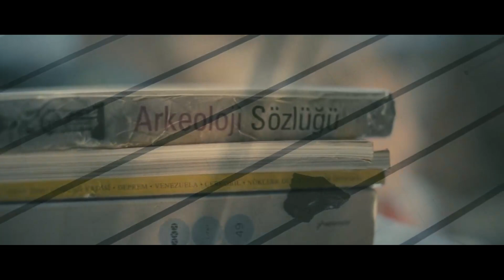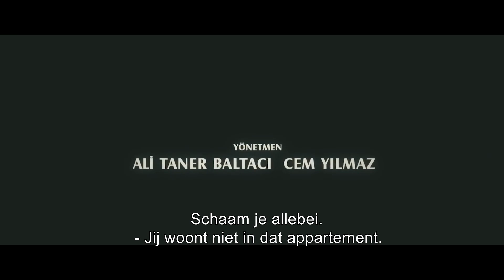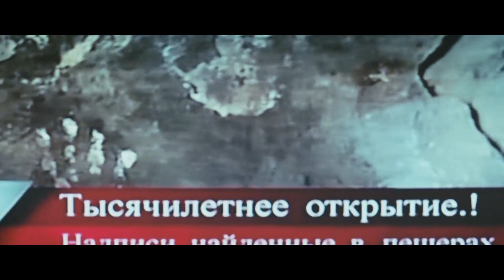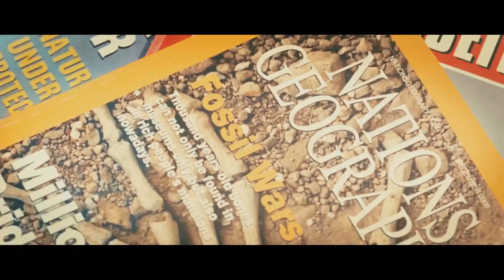A.R.O.G | Film in de Nederlandse taal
De film vertelt het verhaal van Arif, die een miljoen jaar geleden door een tijdmachine naar toe werd gestuurd. Arif en zijn vrouw Ceku verwachten een baby. Ze besluiten om naar de planeet G.O.R.A te gaan om te bevallen. Ondertussen komt Arifs vijand, commandant Logar, uit G.O.R.A. Hij stuurt Arif naar een miljoen jaar geleden met een tijdmachine. Logar vermomt zich als Arif. Zijn doel is om Ceku te misleiden en bij hem in G.O.R.A. Terwijl Arif een weg terug zoekt, werkt hij ook aan de beschaving van de primitieve A.R.O.G.

Film in de Nederlandse taal
Turkse film